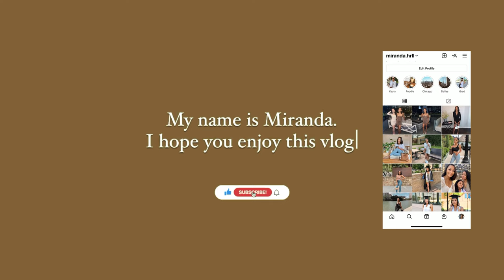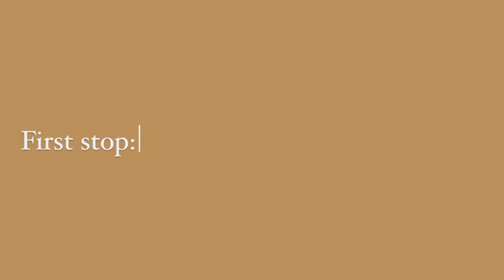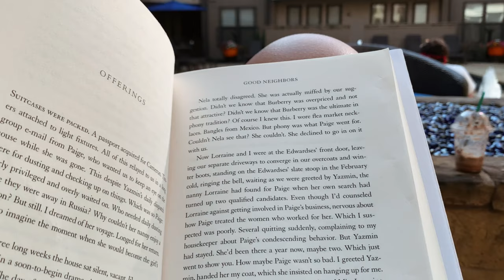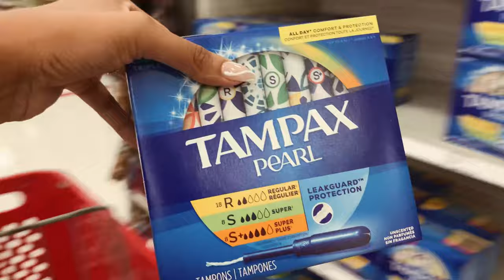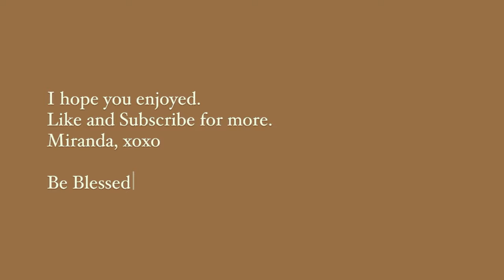WEEKEND IN THE LIFE (POOL DAY, GIRLS NIGHT OUT, GETTING NAILS DONE, ETC.)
Hi beautiful people, it's Hey MirandaKay back today with another vlog.
If you haven't already watched my first vlog then what are you doing with your life?

xoxo, Miranda